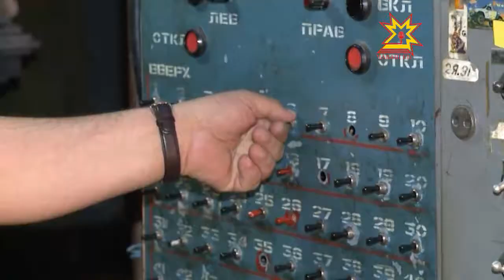Международный балетный фестиваль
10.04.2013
Ежегодно это событие собирает толпы поклонников искусства танца. По сложившейся традиции фестиваль открывает премьера. В этом году зрители увидят  балет Михаила Чулаки «Труффальдино. Слуга двух господ» в постановке Данила Салимбаева.